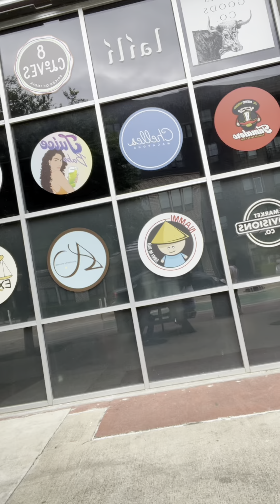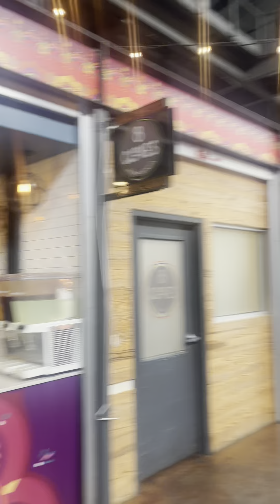A TRIP TO DALLAS FARMER’S MARKET | MUKBANG WITH MY KIN